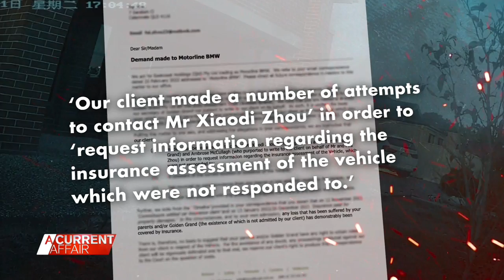Family told to claim insurance after $100k car suddenly erupts | A Current Affair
| The owners of a $100,000 BMW which appeared to explode in flames all by itself say there is no other explanation - and now they are locked in a battle with the prestigious car maker over how it happened.